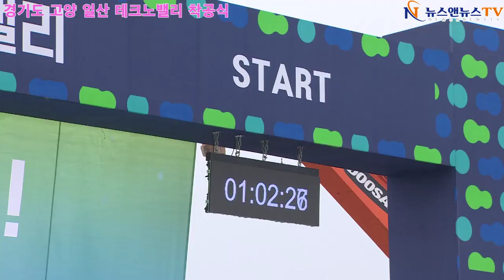경기도 고양 일산 테크노밸리 착공식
[양해용 기자]=경기도 고양 일산 테크노밸리 착공식